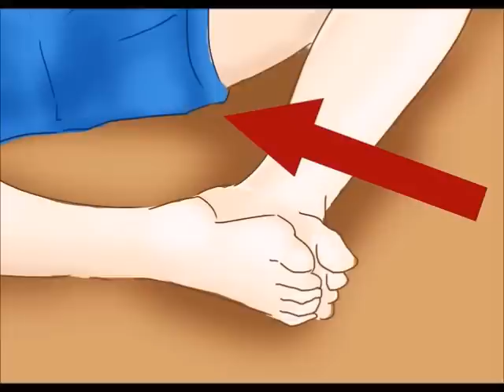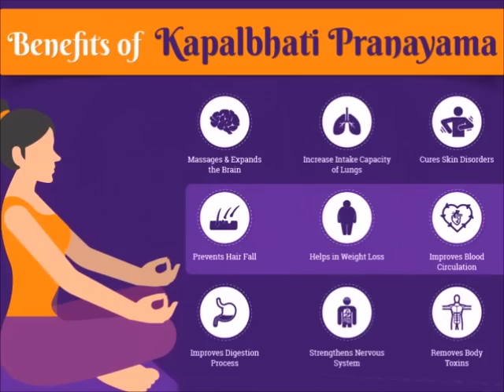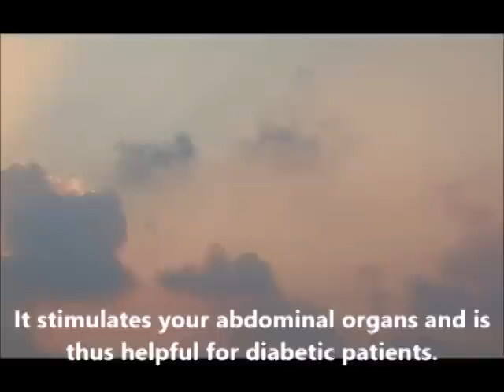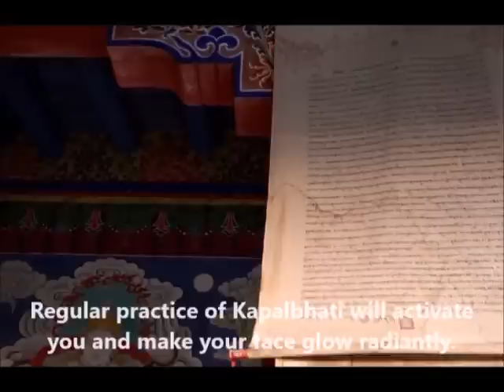ലിംഗചലനം യോനിയിൽ 3 മിനിട്ടല്ല 30 മിനിറ്റും ആക്കാം അതിനായി ഇതുവരെ ചെയ്യാത്ത സിമ്പിൾ ടെക്നിക്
👃പഴയകാലത്ത് പ്രകൃതിയിൽ സുലഭമായി ലഭിച്ചിരുന്നതും എന്നാൽ ഔഷധഗുണങ്ങളുമുള്ള ധാരാളം ചെടികൾ രോഗശമനത്തിനുള്ള ഒറ്റമൂലികളായി ഉപയോഗിച്ചിരുന്നു. ഏതുരോഗത്തിനും തൊടിയിൽ നിന്നൊരു ഒറ്റമൂലി.🙏ലിംഗചലനം യോനിയിൽ 3 മിനിട്ടല്ല 30 മിനിറ്റും ആക്കാം അതിനായി ഇതുവരെ ചെയ്യാത്ത സിമ്പിൾ ടെക്നിക്AvatarNaattarivukal